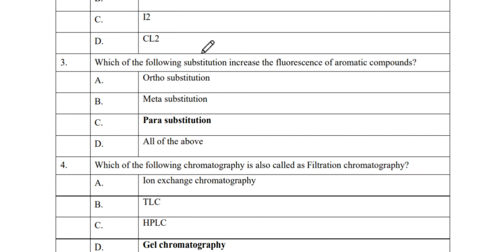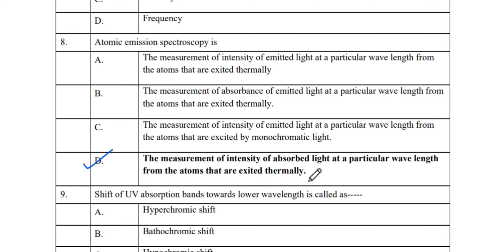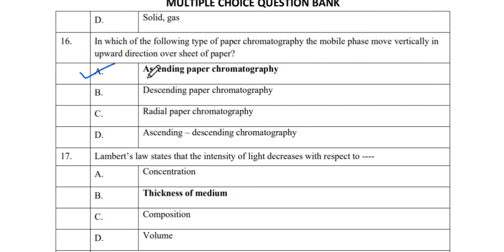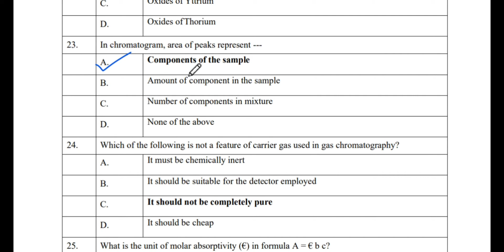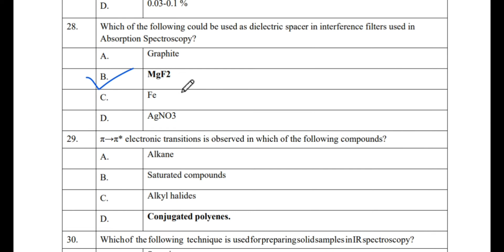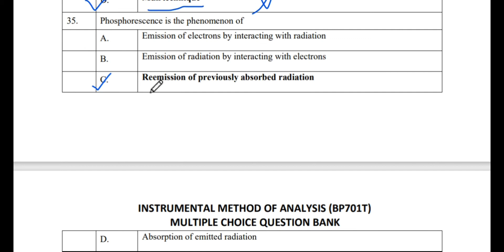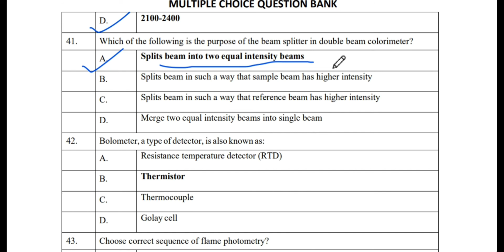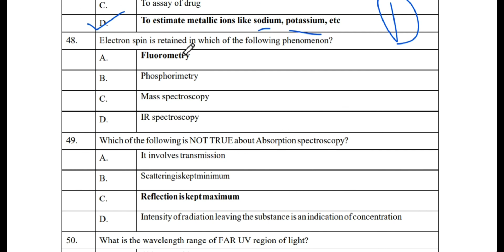Instrumental method of analysis on mcqs⏩🤳 | Instrumental method of analysis 7th sem mcqs🧐⏩🤳 | Part 1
👉Industrial pharmacy 2 7th sem mcqs playlist link